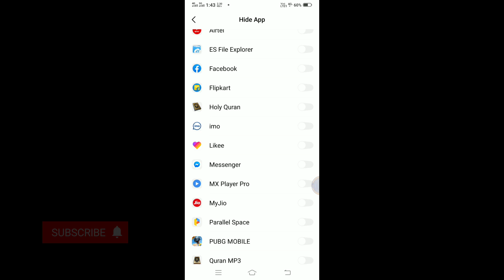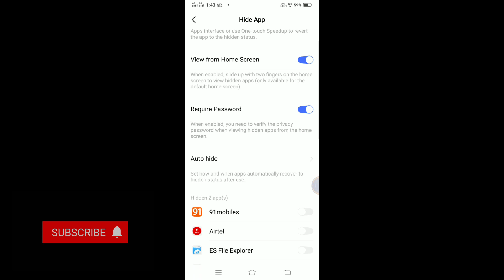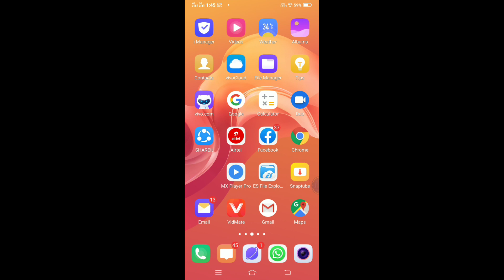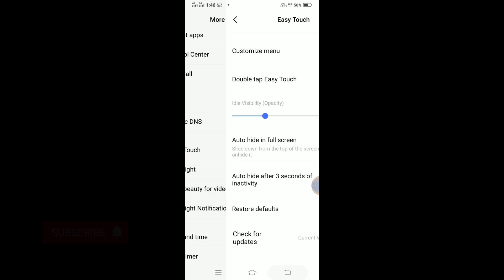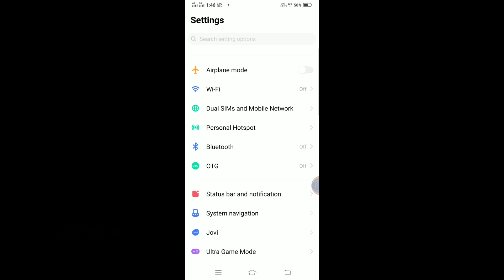How To Vivo V9 Youth And Hide AppliCation And Setting से कैसे Hide करें Pie Update Ke Bad 2019